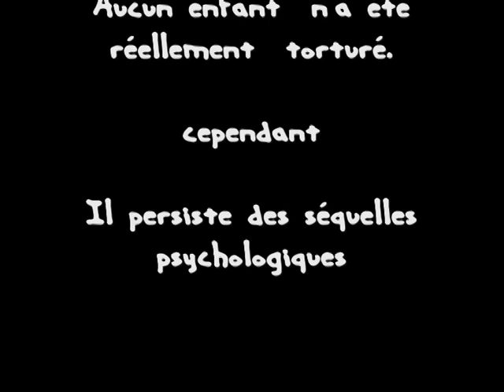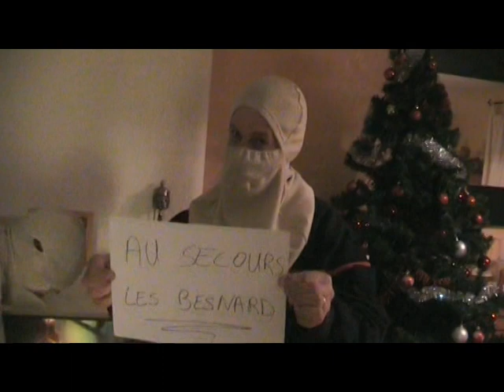Les Biquettes [L'enlèvement].VOB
Le commando des biquettes a voulu se venger du chef de la meute. Il kidnappe un de ses enfants.
Images insoutenables, pour public averti et travesti et ouistiti

PS : merci de nous avoir rendu notre fille sans débourser un rond